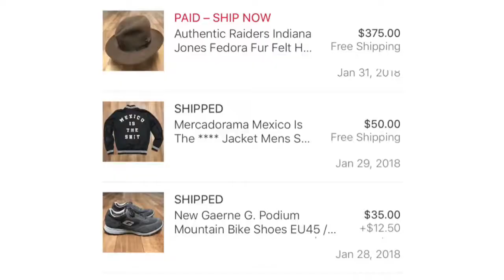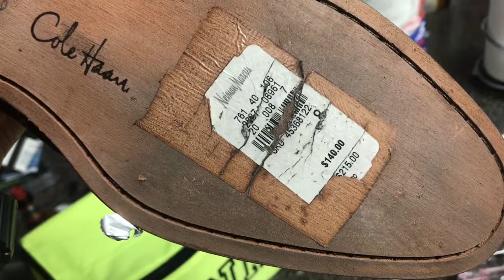This Valuable Hat Was Worth Leaving Work Early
First Thrift Video of the year and plan on sharing more. Been busy the last 4 months getting through training and just got full time, which is great cause now I have set days off.
This find was the last of 5 shops my friend Josh and I hit up and it was totally worth it showing him what I know. I'm sure you'll see Josh with me in videos in the future.
Happy Thrift peeps!